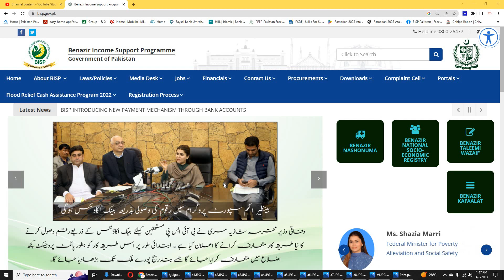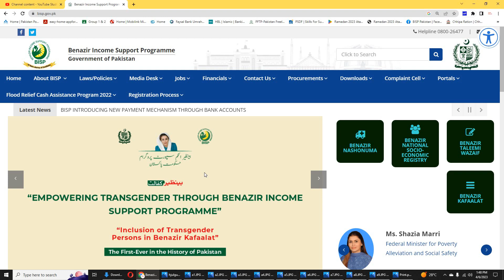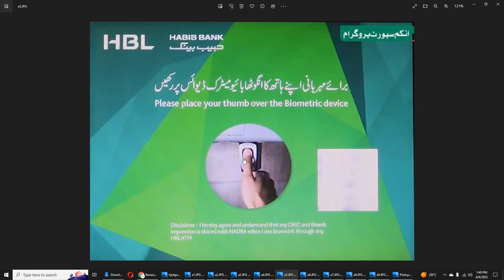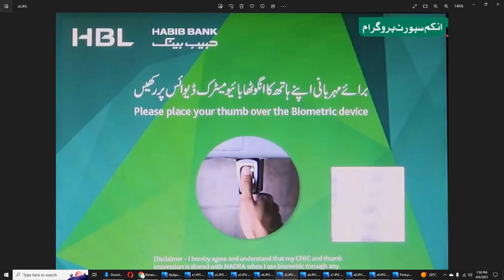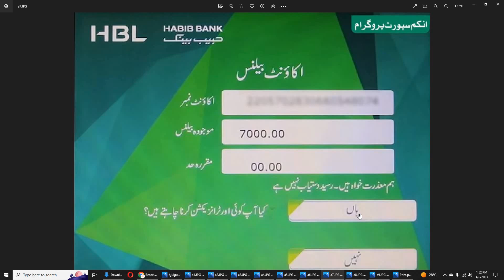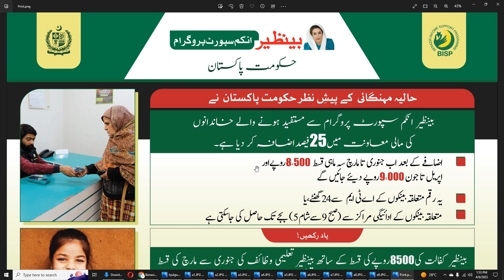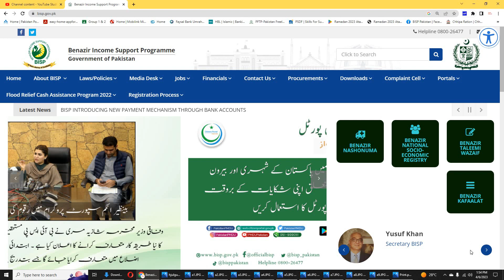how can i check my bisp atm balance online | how to check bisp balance online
How To Check BISP Balance Online Via CNIC
Check BISP ATM Card Balance Online 2023
BISP is an ATM card running under the BISP tracking information system which is connected to NADRA. The BISP Bank Card Balance Check Procedure is very simple and can be verified by anyone by following a few simple steps. So, follow these steps to Check BISP Balance Online By SMS 2023 New Payment.

1= Go to any ATM.
2= Insert your BISP card into the ATM machine.
3= Enter your CNIC ID Card number.
4= Click on the BISP Balance Check
Your remaining balance on your BISP ATM Card will appear on your screen.